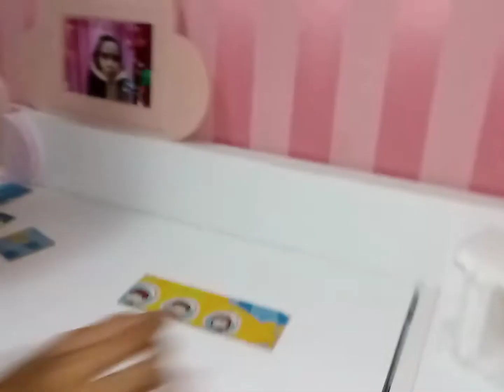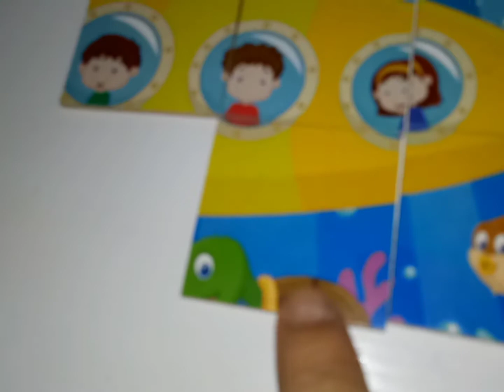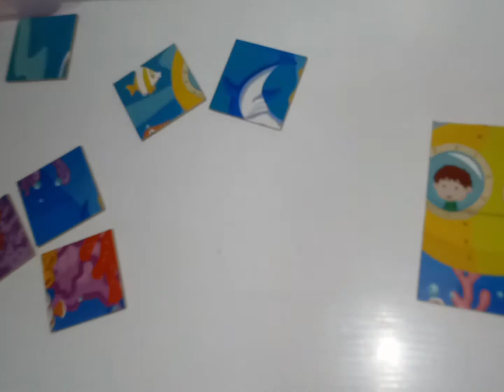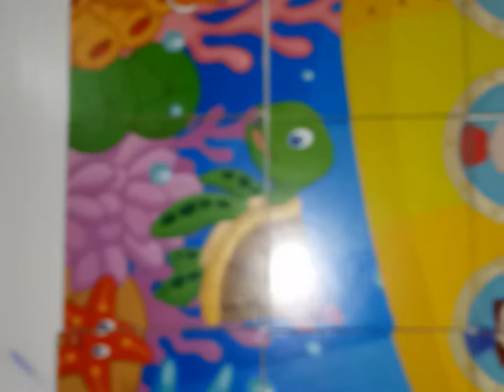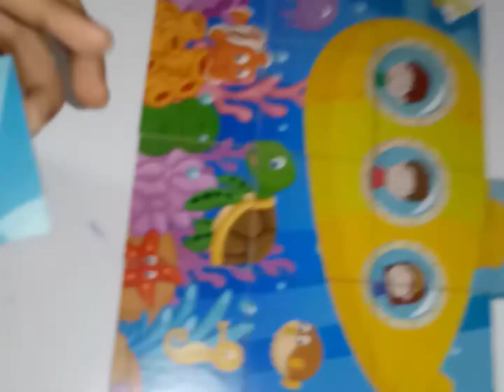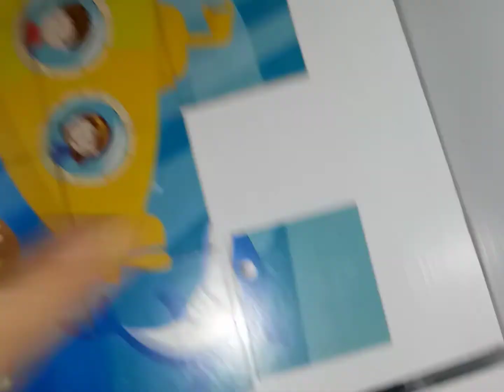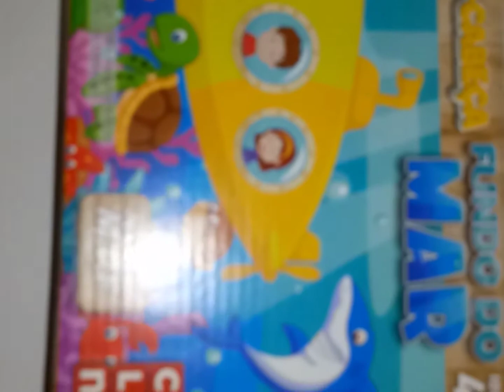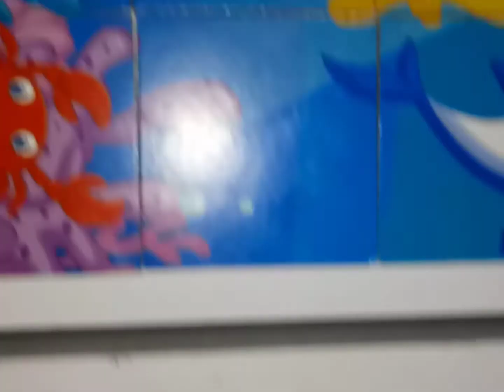Brincadeira de criança